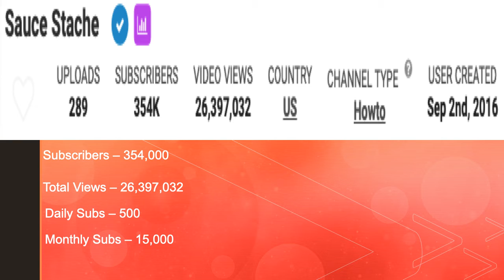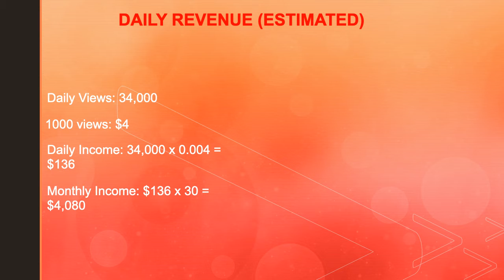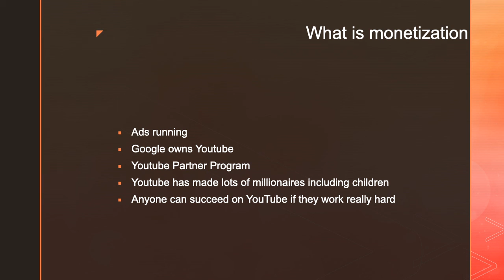How much Sauce Stache makes on Youtube